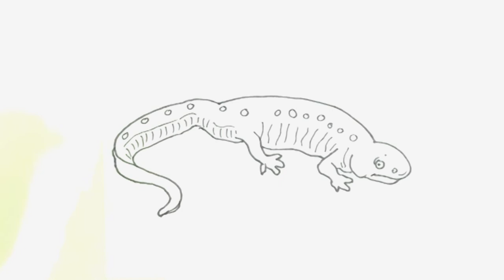How to draw Salamander easy and step by step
This video is about How to draw Salamander easily and step by step. I am Ripon Saha and I am a visual artist and I love to make drawing and illustration videos. it's also a helpful drawing tutorial video for beginners and all ages.